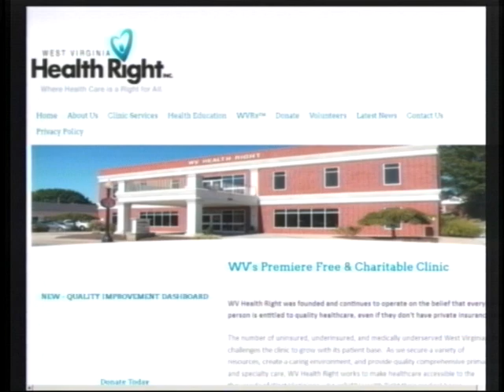Community Connections March 29, 2017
TGKVF Communications Director, Jane Powell has a conversation with Dr. Angie Settle, CEO of West Virginia Health Right.  They discuss the upcoming event Bollywood and the non-profits supported by the profits raised during the event.